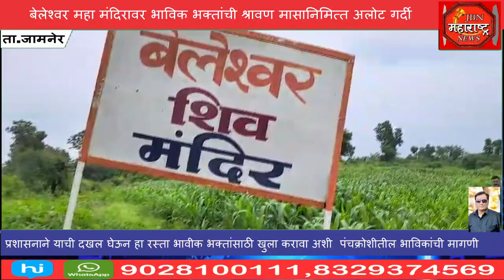वर्षानुवर्षापासून वापरात असलेला रस्ता बंद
बेलेश्वर मंदिरावर भाविक भक्तांची श्रावण मासानिमित्त अलोट गर्दी मात्र वर्षानुवर्षापासून वापरात असलेला रस्ता बंद